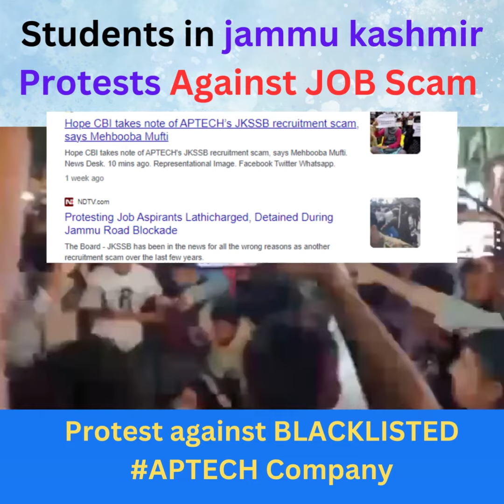JKSSB JOB SCAM